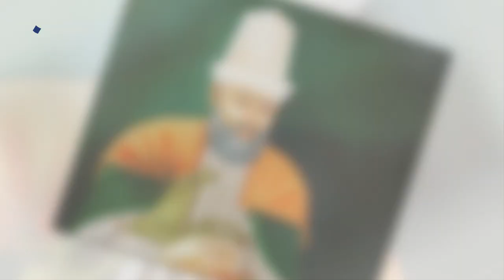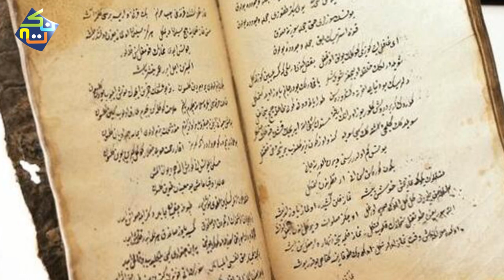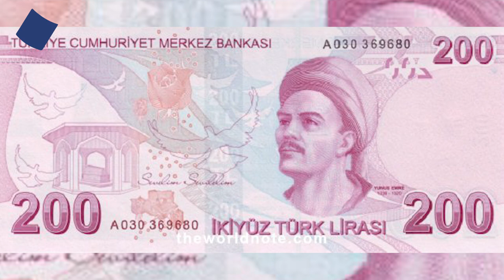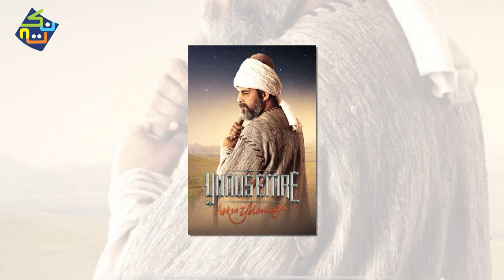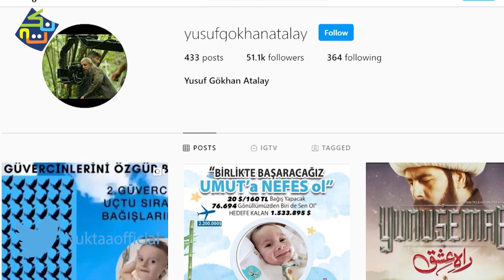Who was Yunus Emre? | Nuktaa | Madiha Iqbal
Yunus Emre also known as Derviş Yunus (1238–1328) was a Turkish folk poet and Sufi mystic who greatly influenced Turkish culture. His name, Yunus, is the equivalent to the English name Jonah. He wrote in Old Anatolian Turkish, an early stage of Turkish. The UNESCO General Conference unanimously passed a resolution declaring 1991, the 750th anniversary of the poet's birth, International Yunus Emre Year. Yunus Emre was influenced by the founder of Alevism, Hacı Bektaş Veli, and is an important figure amongst Alevis.

Watch new video of Nuktaa, "Who was Yunus Emre"?

Anchor : Madiha Iqbal
Script : Shehryar Abbasi
Graphics : Bilal Latif
Thumbnail : Shehryar Abbasi